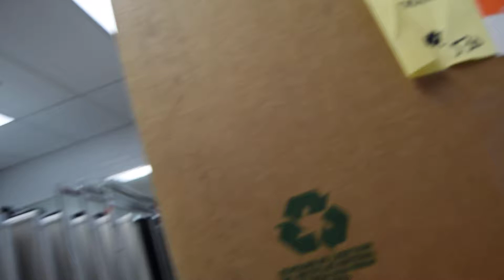a crappy audio cover of secret for the mad while I'm sick and invisible jared plays organ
I love dodie

you're welcome